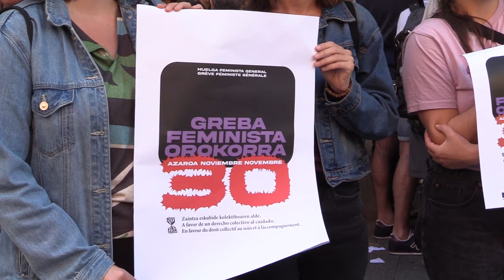Greba Feminista Orokorra erregistratu dugu Hego Euskal Herrian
LAB, ELA, STEILAS, ESK, EHNE, ETXALDE eta CGT sindikatuok azaroaren 30erako EHko mugimendu feministak iragarritako Greba feminista Orokorraren deialdia erregistratu dugu Hego Euskal Herrian. Zaintza lanak kolektibizatu eta berrantolatzeko premia jarri du mahai gainean Garbiñe Aranburu LAB sindikatuko koordinatzaile orokorrak.